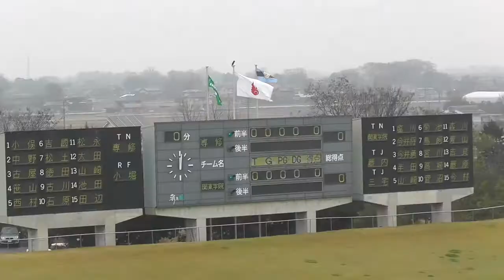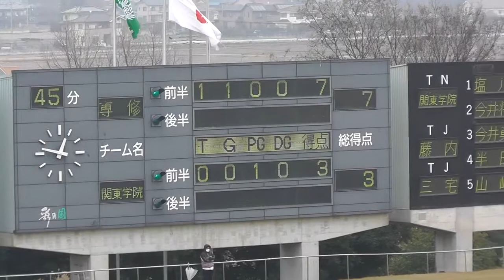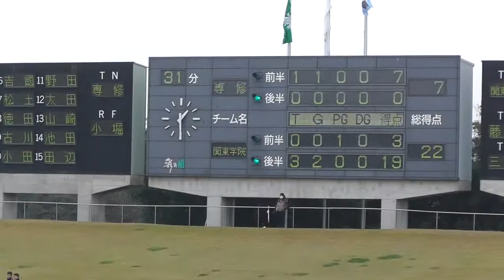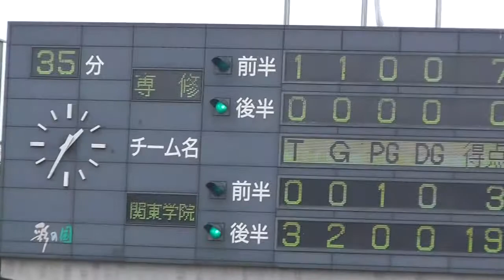関東大学リーグ戦グループ入替戦 関東学院大学vs専修大学2015年12月13日